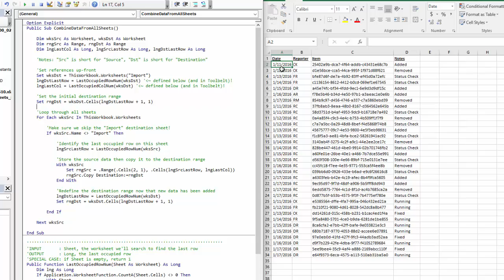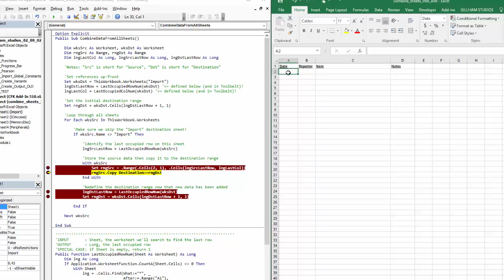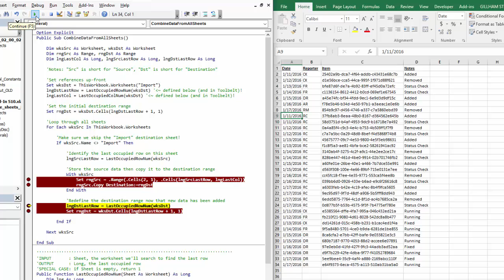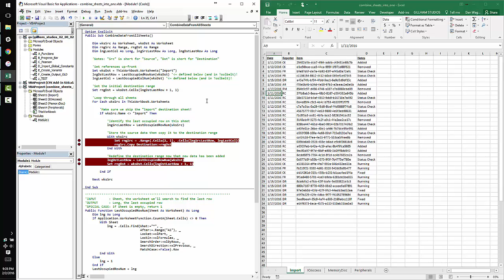Combine Data from Multiple Sheets into One Sheet with VBA in Excel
Need to combine data from many Worksheets into a single "output" Worksheet in Excel? This handy VBA tutorial has you covered.